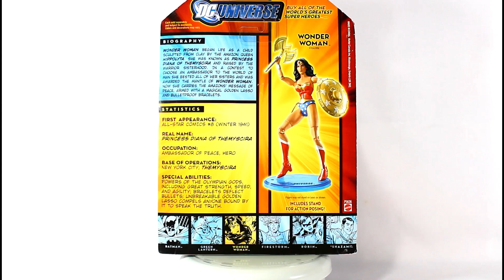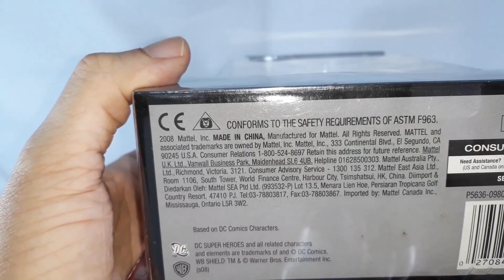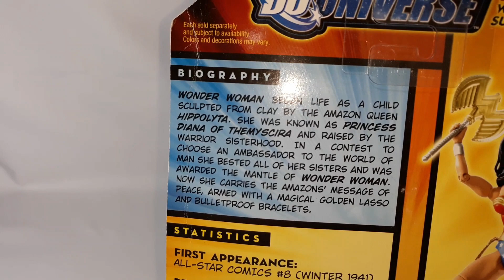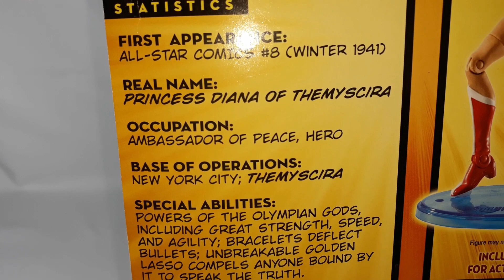Mulher Maravilha DC Universe Classics Wonder Woman Mattel Action Figure Review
Review da figura da Mulher-Maravilha (Wonder Woman)  da coleção DC Universe Classics  action figure produzida pela Mattel.